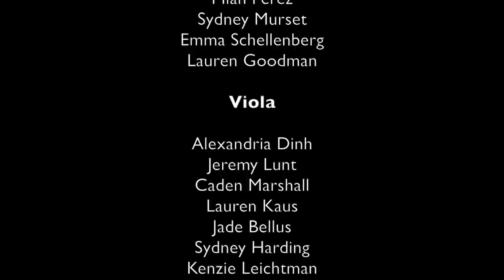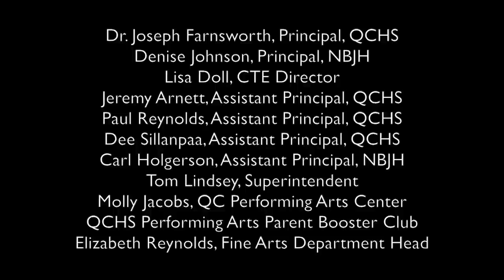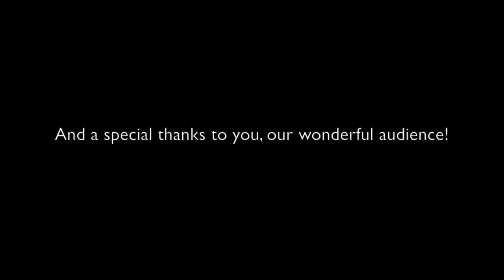2013 Spring Concert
This is the official recording of the 2013 Queen Creek High School and Newell Barney Junior High Spring Orchestra Concert. This recording has been created as a means of archiving the concert and may be distributed freely. Thank you and remember that the concerts are open to all who want to attend. Please consider attending the next concert in person.